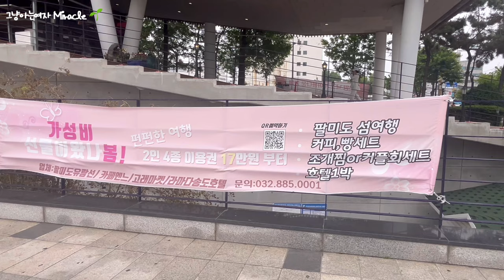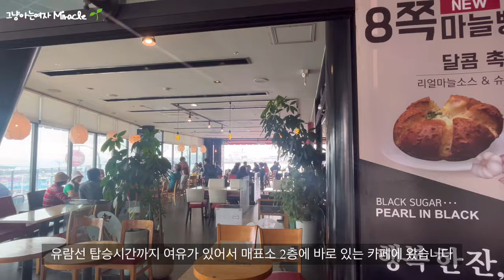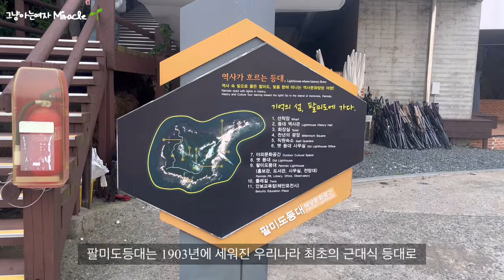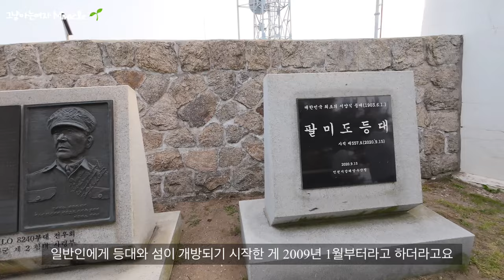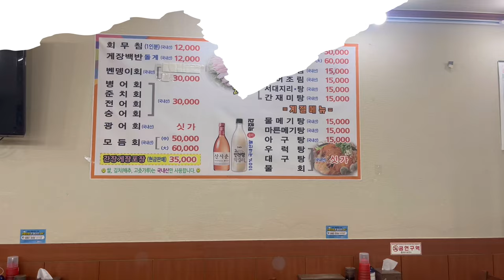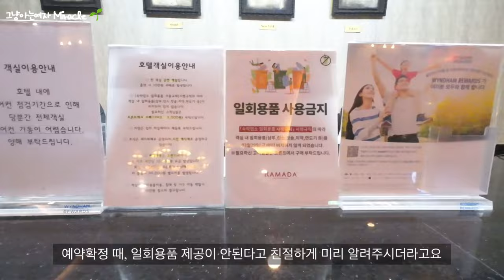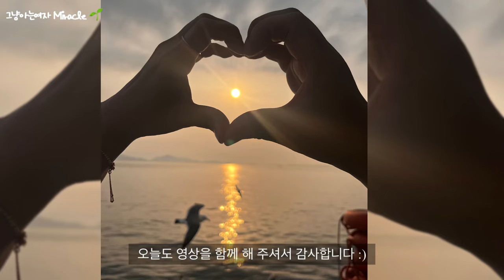인천1박2일 여행코스_ 서울근교 효도여행추천_인천가볼만한곳_팔미도 섬투어_ 인천 가성비 1박2일 풀코스 패키지여행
🌱 FUNFUN패키지 상품은 인천 연안부두 관광활성화, 새로운 관광자원 및 프로그램개발을 진행하고 있는 로컬 착한여행 상품이에요~~
팔미도유람선에서 좋은 기회를 주셔서 1박2일 동안 즐거운 여행을 경험했습니다.
제 추억을 함께 공유해볼게요.

0:10 펀펀한여행패키지 ⭐⭐⭐⭐⭐

1:01 카페엔느 ⭐
   인천 중구 연안부두로 36 연안부두해양광장

1:50 팔미도유람선&팔미도투어 ⭐⭐⭐⭐⭐

6:16 온양회식당 ⭐⭐⭐⭐⭐
   인천 중구 연안부두로 24-1

9:19 라마다송도호텔 ⭐⭐
인천 연수구 능허대로267번길 29